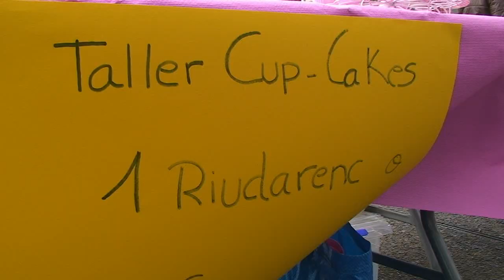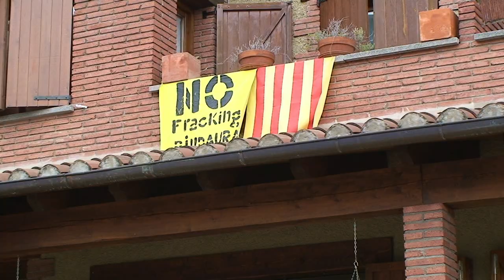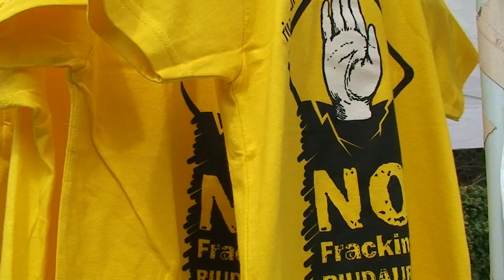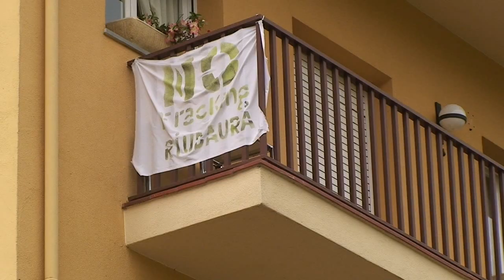Jornades "Aturem el Fracking"